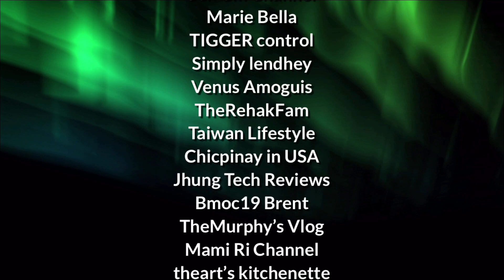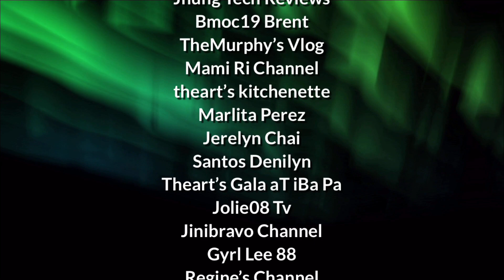4 year old vlogger | Filipino Canadian Vlog | The Philcans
Our 4 1/2 year old Dylan vlogging our grocery haul along with his sister Chloe.